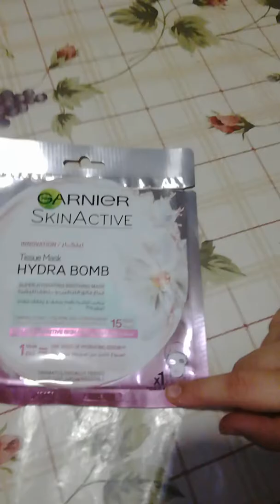Mask sheet!!!!!🤗(hala tries it/HALA waleed ✨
HI GUYS MISS Y'ALL /HOPE U ALL HAVING A GREAT DAY!I'M GOING TO SAY KOL AM WA AN TOM BE KAIR!🤗🤗 CAUSE RAMADAN IS COMING SOON SO 😅/LOVE Y'ALL SO MUCH AND I WILL SEE U NEXT TIMEEEE!!!✨🤗🤗🤗🤗😅💐✨